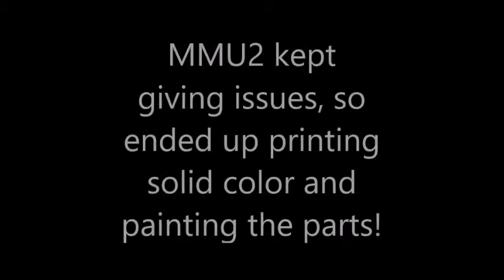Baby Yoda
Printed on my Prusa MK3S with MMU2S.  Total print time is 38 hours.  I did not record the hands being printed.  The head took 3 tries as the MMU2 was giving me issues so I printed solid green and painted the eyes and inside ears!